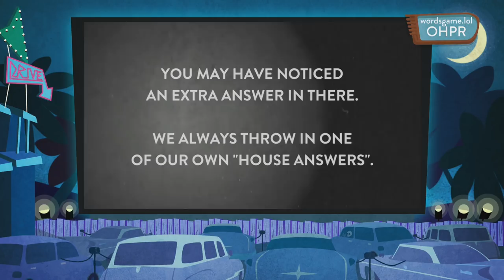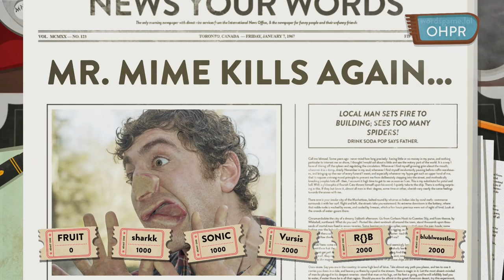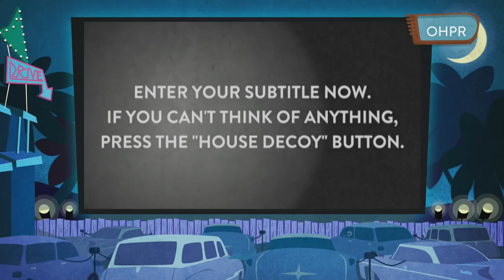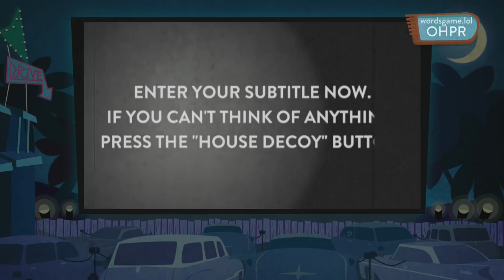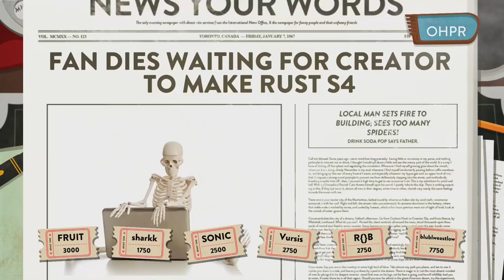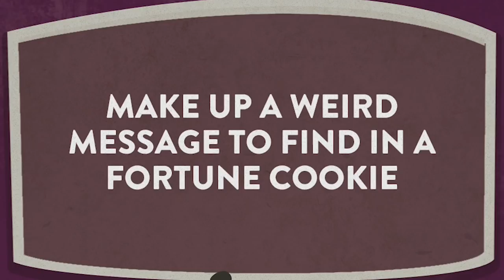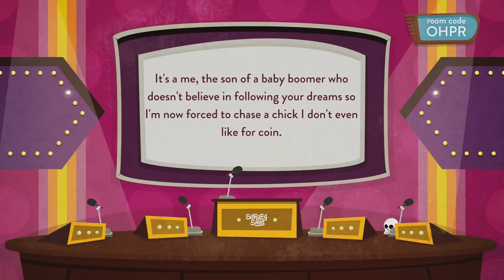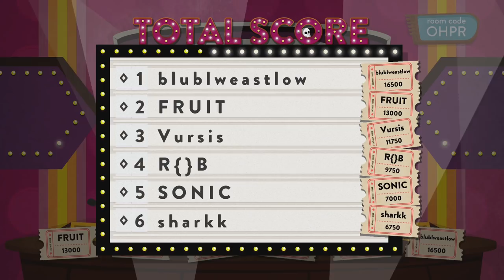We had to make hilarious subtitles for foreign films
Use Your Words is a party game with a couple different mini-games and they're all hilarious.